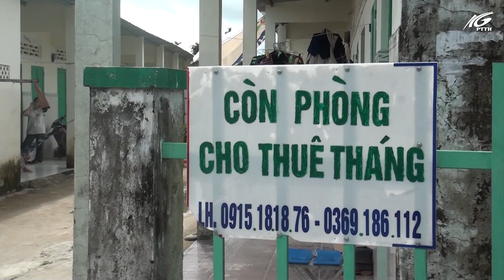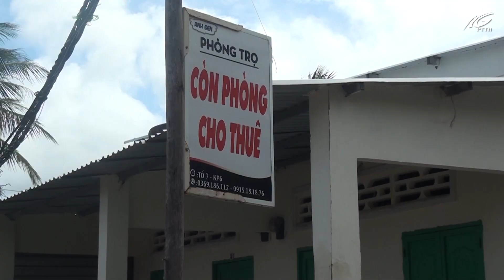Các nhà trọ trên địa bàn phường An Thới đồng loạt giảm giá thuê phòng cho người lao động | THKG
Trước tình hình dịch bệnh Covid-19 tiếp tục kéo dài ảnh hưởng đời sống của người lao động. Thực hiện lời kêu gọi của UBND thành phố Phú Quốc, các chủ hộ kinh doanh nhà trọ trên địa bàn phường An Thới đã đồng loạt giảm giá tiền thuê phòng cho người lao động từ  50% trở lên.